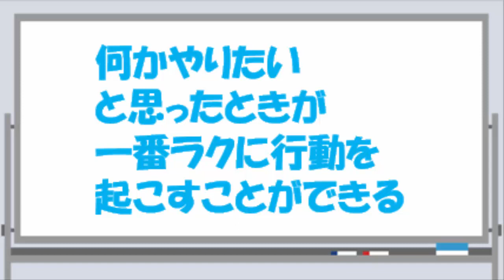【ひとこと 004 】何かやりたいと思ったとき、モチベーションが高いうちに行動を起こすのが一番ラク